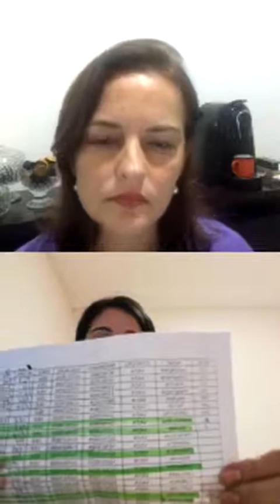Criação de Bezerras Leiteiras (Parte 1)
Criação de Bezerras Leiteiras

(Parte 1) - Na transmissão ao vivo realizada dia 19/08/2020, no Instagram do Incaper (@incaper_es), a zootecnista do Incaper Fernanda Secchin de Melo Sperandio fala sobre colostragem, cura do umbigo e instalações.

Site: incaper.es.gov.br/